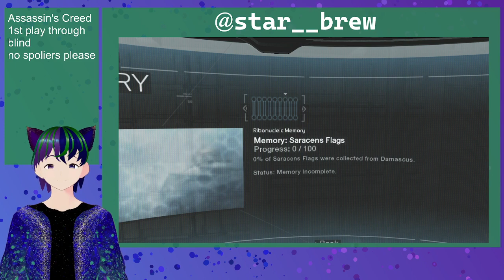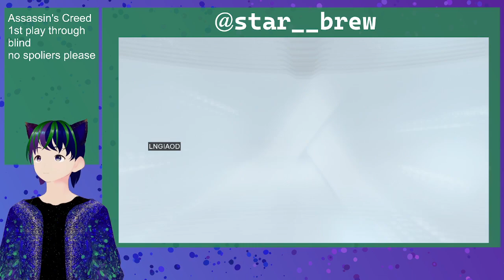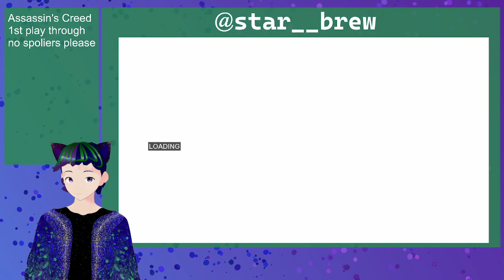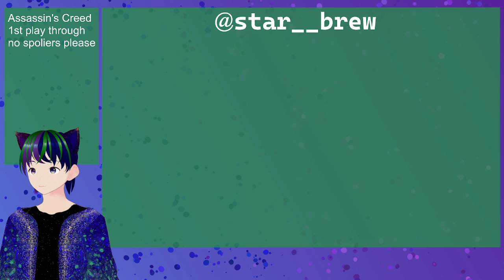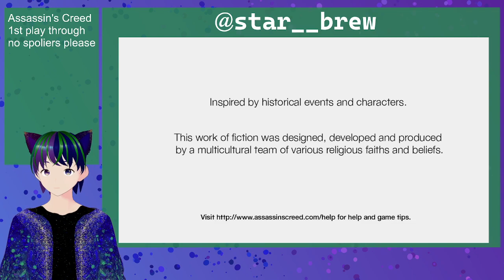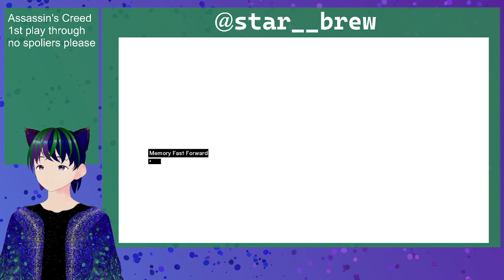Assassin's Creed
hey my name is star__brew this is me playing Assassin's Creed 1